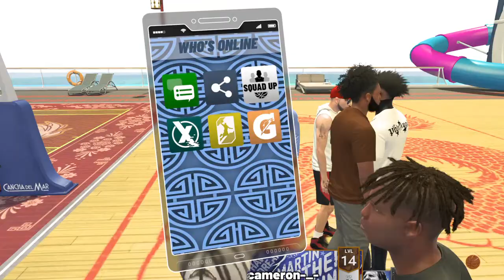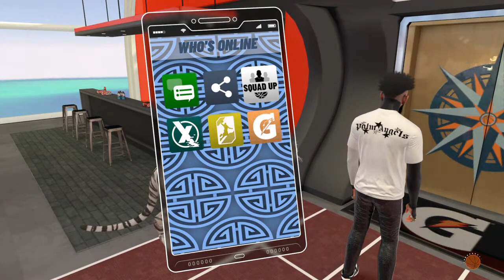1ST LEGEND IN THE WORLD PLAYING WITH SUBS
✔ Underrated Big Man ✔
2K20 Legend ✯
2K21 Legend ✯
2K22 Legend ✯